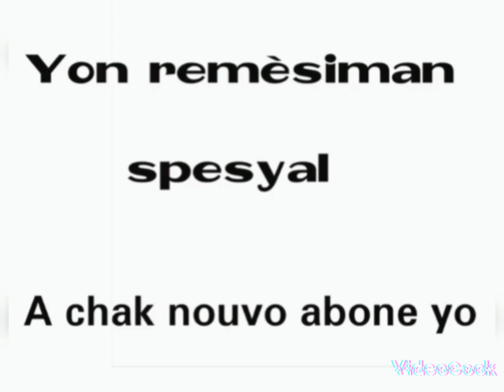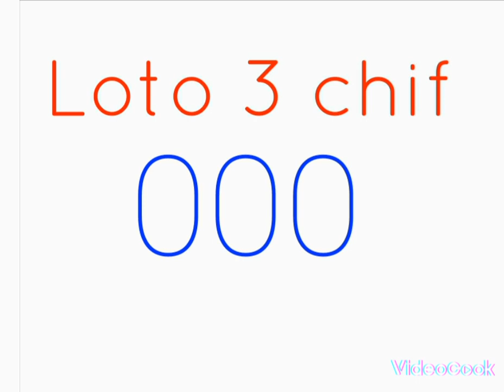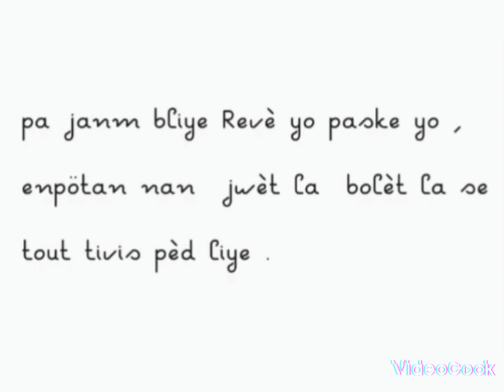15 octobre 2022 boul cho tiraj New York & Florida Midi - Soir